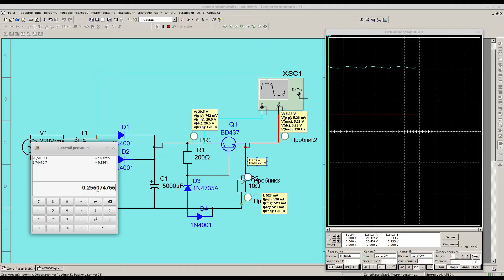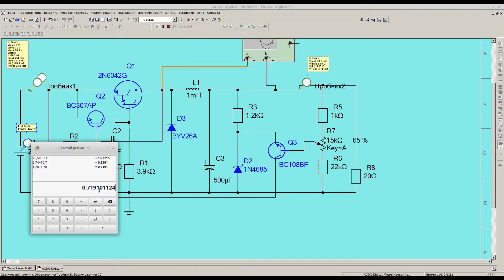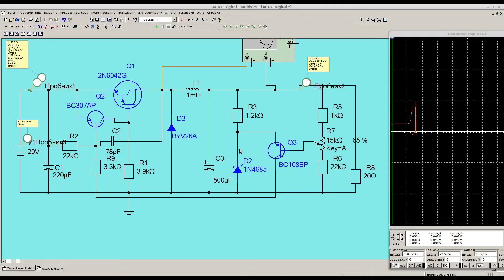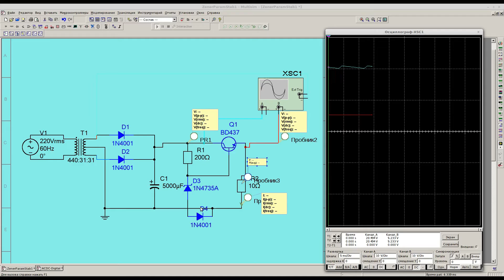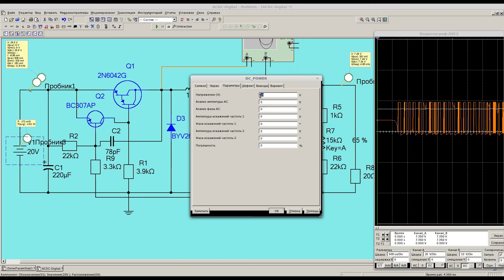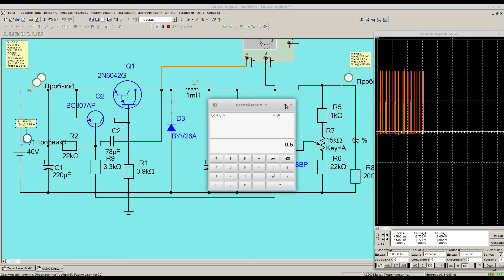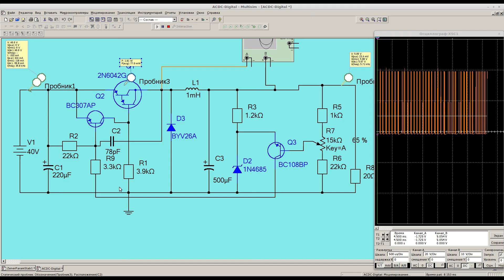Импульсный стабилизатор напряжения.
Разбираем схему простого, но эффективного импульсного стабилизатора напряжения. Сравниваем с линейным стабилизатором напряжения и указываем на достоинства и недостатки обеих схем.